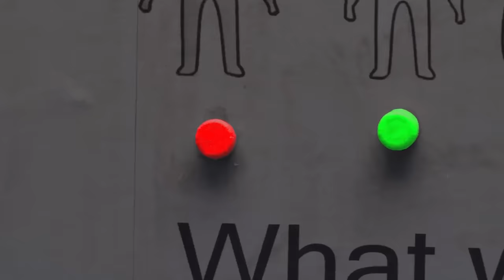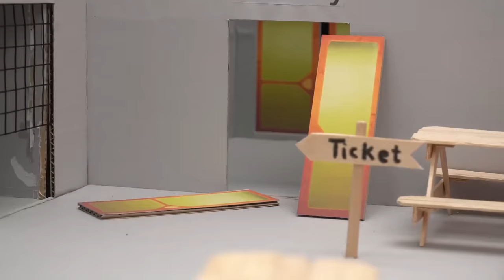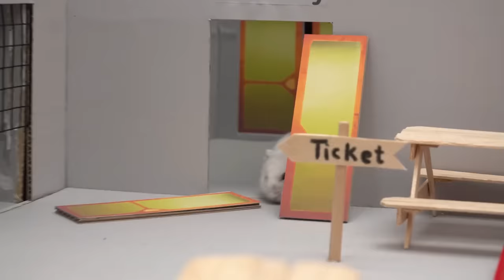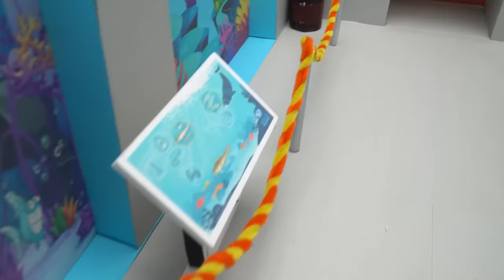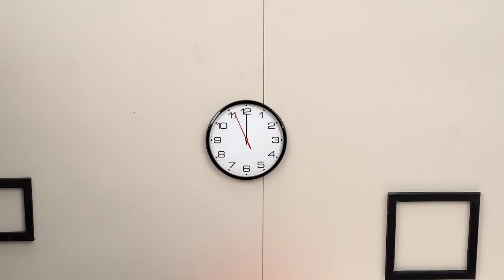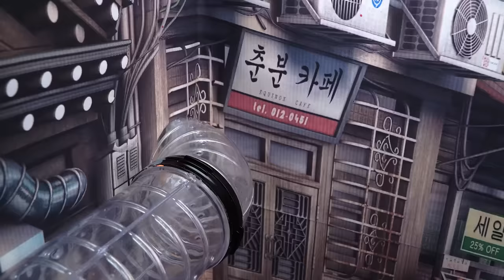Hamster Adventures in Garten Of Banban Maze | Hamster Vs Opila Bird Monster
⭐ Hi, Welcome to Hamster Maze Channel